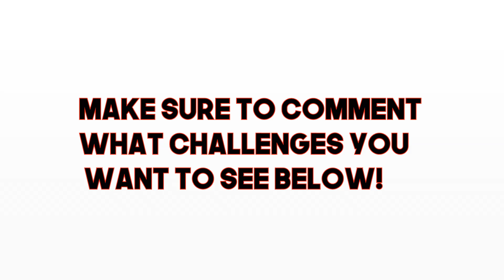Smoothie Challenge Thanksgiving Edition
Imagine all of your favorite Thanksgiving foods blended up into one meal. Watch Bianca, Chiara, Ava, Zory, and Will create one of kind recipes that will either be delicious or disgusting. 🍁🦃 🍂

***About D'ambrosio Twins***
Hey guys! We're the D'ambrosio Twins, and welcome to our fun and crazy life! We enjoy creating funny videos, including 24-hour challenges, friend challenges, trending and sometimes messy challenges,  last to challenges, and simple day in the life vlogs. Also, we do DIYs, tutorials, makeup,